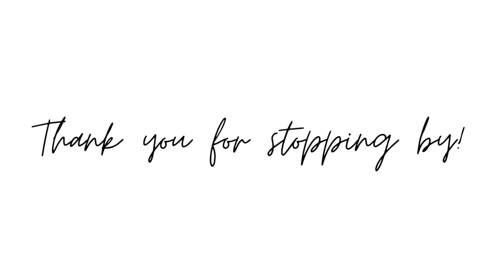VLOGTOBER | I WAS NOT EXPECTING THIS....SO THANKFUL | DAY IN THE LIFE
Hi! My name is Chanina Lindsey.  I am a Mom, Wife, Business owner, and Mom Life Content creator and on this channel I share my journey through it all with you.

SAVE MONEY & MAKE MONEY ON FOOD & MORE
IBOTTA: qptfwyr
SHOPKICK: JOY260620
FETCH REWARDS: 3FQYH
SMORES (App): S280PU